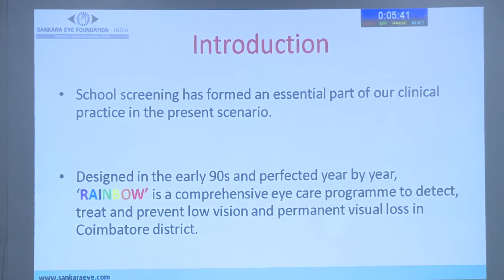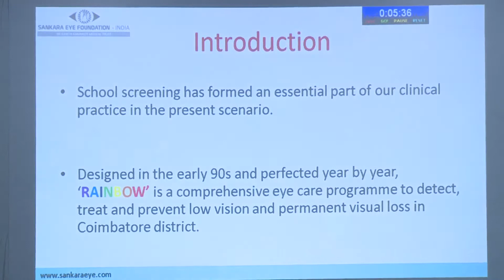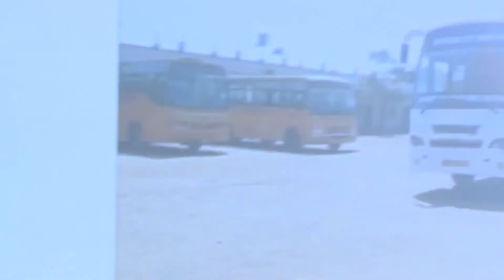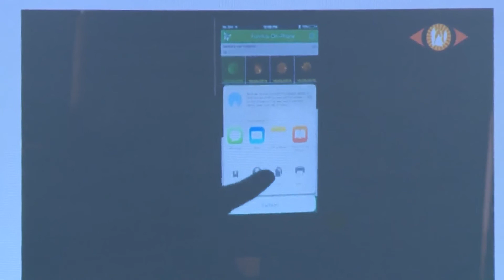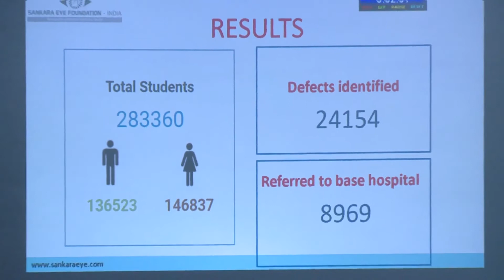AIOC2020 Dr PARUL PRIYAMBADA FP Community : Social Ophthalmology II Rainbow a gift of vision on w